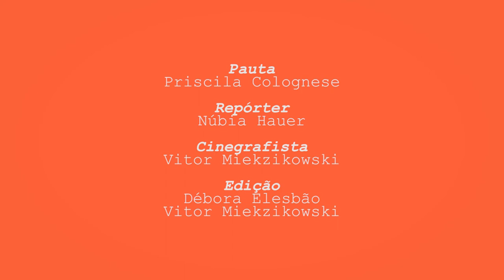Medalhas do Oeste - Morgana Gmach